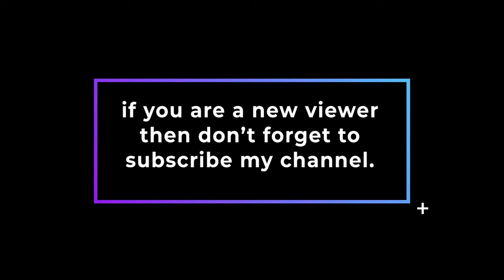5 different solar system background video with no copyright Ancient World music part 3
Hello friends. This video include 5 different Solar system scene  with no copyright Cinematic Trailer. all 5 scenes are Pre rendered. You can create your own scene by some work and even change the existing scenes.

this is  part-3, i made total 03 part on  Solar system. if you need another part so visit my youtube channel.

You can see the space galaxy and nebula a little bit and this makes it even more interesting. I hope you just like it.

5 different solar system background video with no copyright Ancient World music part 3video